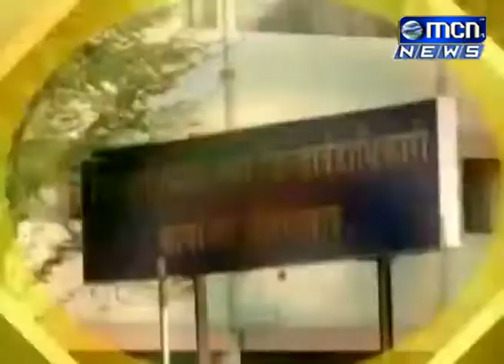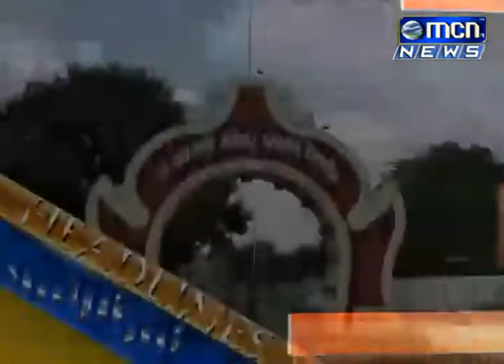10 01 2018 Urdu News MP4